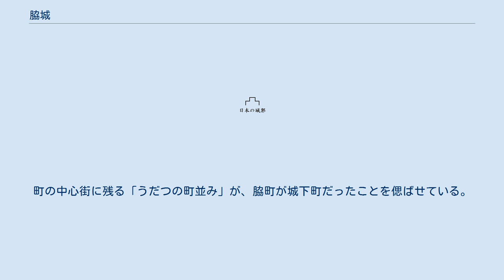脇城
脇城（わきじょう）は、徳島県美馬市脇町大字脇町にあった日本の城。
阿波九城の一つ。
別名虎伏城。
 戦国時代に脇権守という人物が館を構えたのが始まりであると云われている。
 天文2年（1533年）、三好長慶が築城し、三河守兼則が守護した。
当時は、西にあった岩倉城と合わせて阿波の西部を守る体制をとっており、城の規模は岩倉城の方がやや大きかった。
その後、武田信玄の異母弟とも言われ、三好家家臣となっていた武田信顕が城主となった。
1579年（天正7年）長宗我部元親が攻めよせ、調略によって岩倉城の三好好俊と共に信顕は長宗我部方に寝返った。
好俊と信顕は謀略によって三好方の軍勢をおびき出し、これを脇城下で全滅させた。
この戦いの後、再び三好康長方についた。
1583年（天正10年）再び長宗我部勢が攻めよせ8月に落城し、信顕と息子の信定は讃岐に逃れたが戦死した。
落城した後は長宗我部親吉が守ったが、天正13年の羽柴秀吉の四国攻めに際して、羽柴秀次の軍に屈して降伏、開城した。
親吉は土佐に帰る途中で土豪の待ち伏せに逢い戦死した。
 蜂須賀家政が阿波国の領主となると、支城群阿波九城の一つと位置づけられた。
家政は特に脇城を重要視し、家臣団の筆頭である家老の稲田植元に1万石を与え、城代として置いた。
稲田氏は城の強化と城下町の整備を行い、脇の町は阿波西部の中心地として繁栄した。
しかし一国一城令により、1638年（寛永15年）に廃城となった。
 城山台地の西端、虎が寝ているように見えるので虎伏山と呼ばれる一帯が脇城址である。
本丸跡は雑木林と化しているが、中央付近にある直径2mの井戸は今でも水を湛え、本丸東南隅の泉は小さいながらも水が湧き続けている。
本丸の東には、幅6メートル、深さ4メートル、長さ42メートルの空堀がある。
空堀には土橋が架けられており、土橋両脇には石垣が確認されている。
二の丸、三の丸跡は畑地となっている。
麓の稲田氏菩提寺貞真寺の西には城主の館があったが、現在では完全に宅地化している。
町の中心街に残る「うだつの町並み」が、脇町が城下町だったことを偲ばせている。